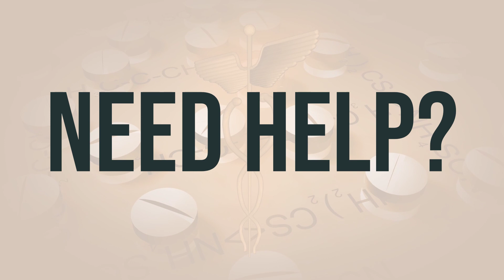How to use Black Cohosh - Explain Uses,Side Effects,Interactions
Black cohosh is often used to help with symptoms of menopause, like hot flashes. It's important to be cautious with herbal supplements, as some products may have harmful additives. Be sure to check with your pharmacist for more information about the specific brand you're using. Keep in mind that the FDA has not reviewed black cohosh for safety or effectiveness, so it's best to consult with your doctor or pharmacist for more guidance. As for the daily dosage, it's recommended to take 20-40 milligrams of black cohosh extract once or twice a day. It's best to take black cohosh with food to help prevent stomach upset.
61db